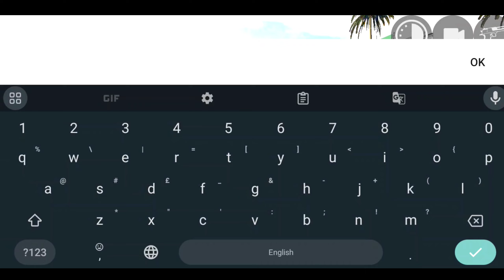DRIVING 3D AFTER NEW UPDATE 2024 ALL NEW CHEATS CODE+RGS TOOL - INDIAN BIKE DRIVING 3D GAMING VIDEOS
Summary of the topic of this video :-

My Channel is 100% Original

      I am a real person.  My youtube channel name is ( GFVV GAMING )
           "My channel is entirely original  and I create and share my own content here Every video is crafted with my own ideas  scripting  and editing
              I do not copy or imitate anyone's content  and I strictly follow YouTube's community guidelines and copyright policies  My main goal is to provide viewers with creative and high-quality content "

My channel follows YouTube's guidelines strictly  and I respect copyright rules

          I look forward to your positive response

Your Questions And Answers👇

Gaming Cartoon
Car gaming
Cartoon video
Gaming videos
Gameplay Videos
Original Gaming Videos